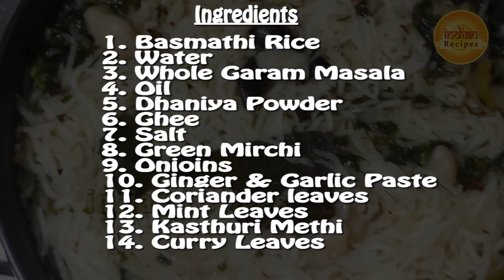How to Make Hyderabadi Bagara Rice Recipe - Bagara Annam - plain palav Recipe | Indian recipes